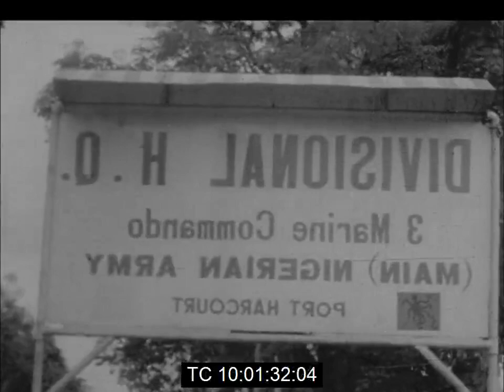Maj. Gen. Gowon Arrives in Port Harcourt | Tour of Towns Recaptured From Biafra | February 1969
Saturday, February 22nd 1969.

Footage of Major General Yakubu Gowon, the Nigerian Head of State and Commander-in-Chief of the Armed Forces, at the start of a tour of the territories re-taken from the forces of the breakaway Republic of Biafra. He was visiting the city of Port Harcourt.

Maj. Gen. Gowon was accompanied on his tour by Colonel Bnejamin Adekunle, the commander of the Third Infantry Division which he renamed 3 Marine Commando, and Lieutenant Commander Alfred Diete-Spiff, the Military Governor of Rivers State, one of three states carved out of the old Eastern Region which formed the territory declared as Biafra in May 1967 by Lieutenant Colonel Emeka Ojukwu.

Also accompanying him were other top military officers including Navy Captain Nelson Soroh.

Major General Gowon inspected weapons captured from the secesssionist army and also met civilians.

Source of Footage: Reuters News Archive.